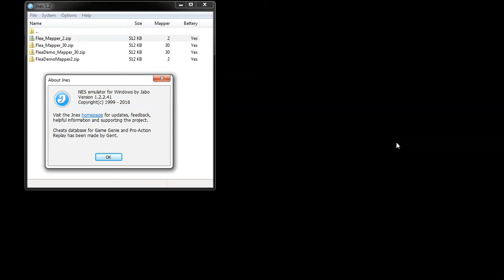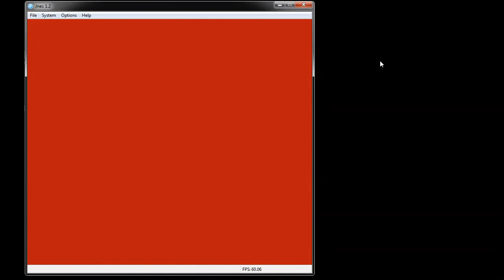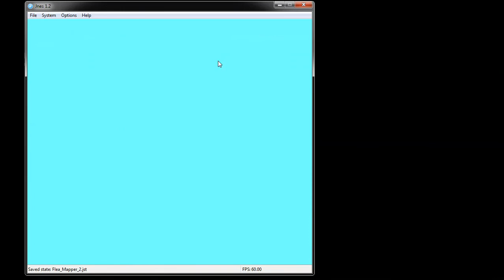Lowtek Games - Flea On Jnes With Cheats Part 1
Here is Part 1 of Lowtek Games - Flea On Jnes With Cheats. (All Level 1 Cleared)